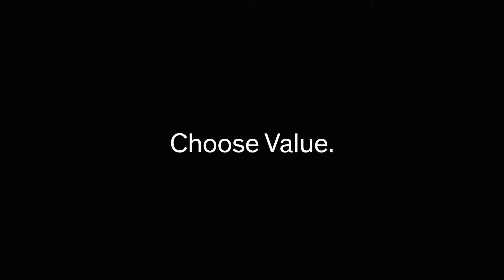Choose Value. Choose Arrow.